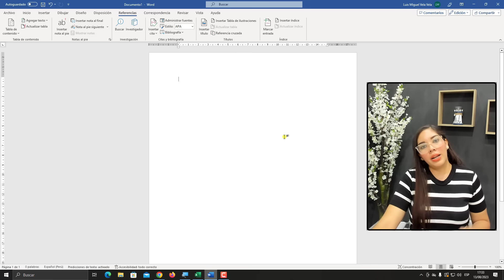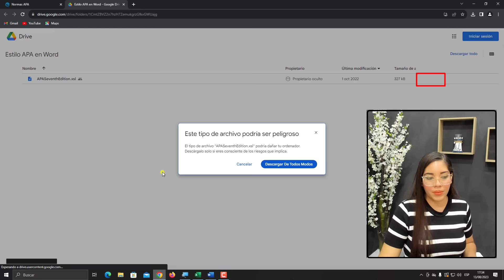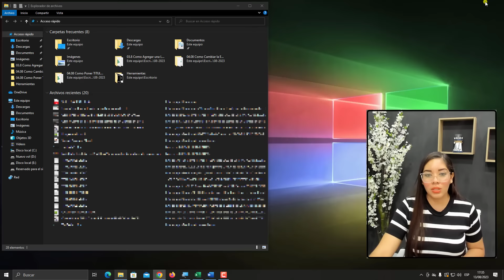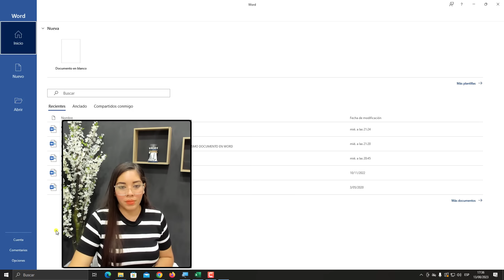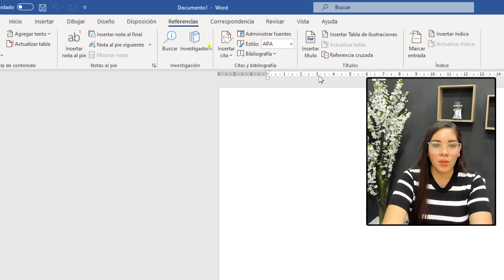Cómo Descargar e Instalar Normas APA 7ma Edición en Word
En este video tutorial aprenderemos a descargar, instalar y actualizar el nuevo formato de normas APA 7 edición en Word. APA séptima edición. Aquí te dejo el enlace para que puedas realizar esta sencilla configuración.